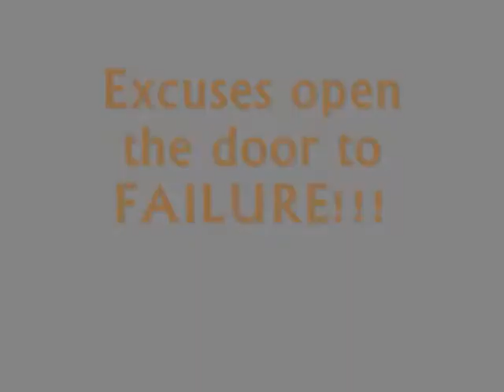Orlando Phantoms Minor League Football Team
Phantoms get some work in on the Field.